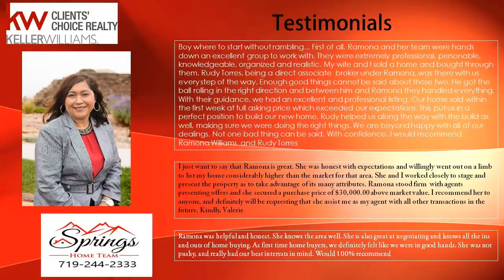5 BR homes in The Glen at Widefield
Ramona Williams Springs Home Team 5 bedroom 3 bath Ranch home with finished walk out basement available in The Glen of Widefield.  Near Fort Carson and Peterson is in a perfect location. Sets higher than other homes so you have perfect views of the Front Range from your deck. Walking into this home you will find all main level living with a large master bedroom, 5 piece master bath and 2 other bedrooms on the upper level. Continue on to the large living bright living area with a separate formal dining room and great kitchen with stainless steel appliances. The basement is a walk out to the tremendous fully fenced and landscaped yard. The entire basement is finished and boasts a large family room with a fireplace. Take a look at this home you will not be disappointed.